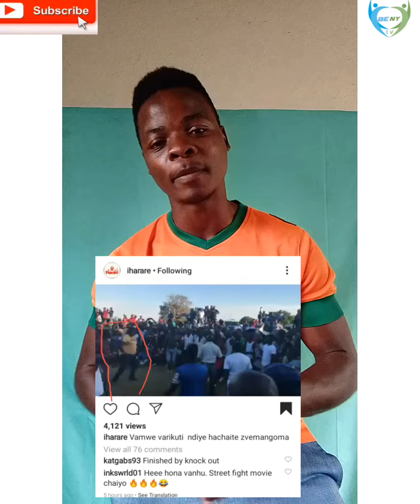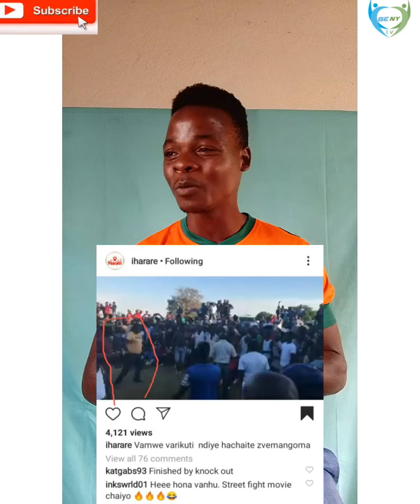Dj Fantan: Vamwe varikuti ndiye Vamwe vachiti haasi